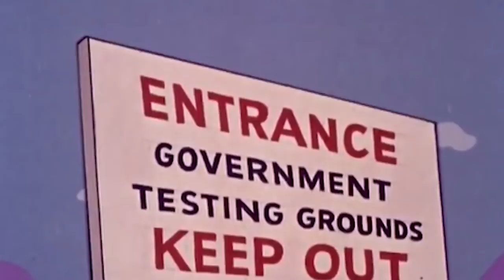Wendy's Wish & Sir Irving and James | Casper Classics | Full Episodes | Mega Moments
Wendy's Wish/ Sir Irving and James | Casper the Ghost Full Episode